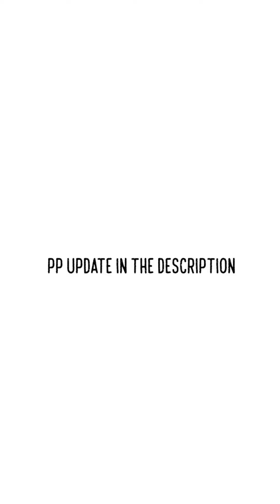Kitten School -- Playground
Pumpkin & Patch Update

They finished their second round of medication! I've been checking their fecal every 24 hours and yesterday was the first day I didn't detect any coccidia! My vet wants to re-test in a week just to make sure. I'll be introducing PP to Phoebe very soon, then finally GB once I get the "all-clear"!